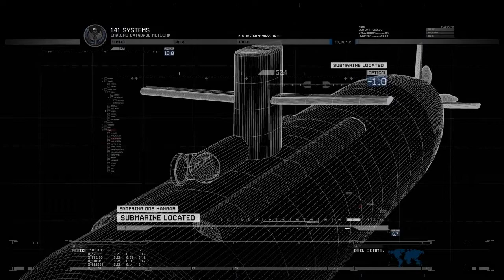Modern Warfare 2 - The Only Easy Day... Was Yesterday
Just a short gameplay of Call of Duty: Modern Warfare 2 mission "The Only Easy Day...Was Yesterday". Do note that this gameplay is not about difficulty but, rather, the story.